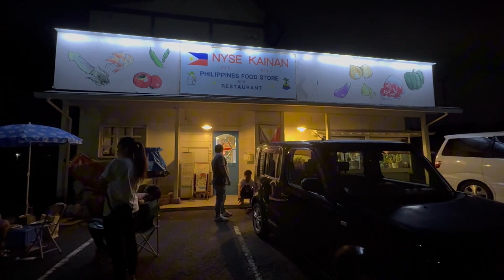BIRTHDAY CELEBRATION ANG DAMING SINGERS! | THE GREATEST LOVE OF ALL COVER BY KINDNESH OFW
Dalawang pamangkin ko ang may kaarawan kaya mga kapamilya rin ang nagkakasama sa celebration na mahihilig rin po sa kantahan at lalo na sa venue na unlimited ang karaoke